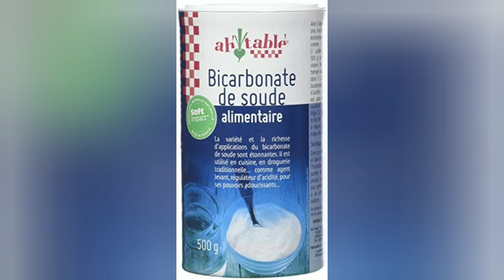composition lait corps teint métisse harmonieux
teint harmonieux

me contacter via WhatsApp pour coaching payant ou achat des produits

WhatsApp pour avoir le  programme de la formation et les frais de formation
fabrication uniquement